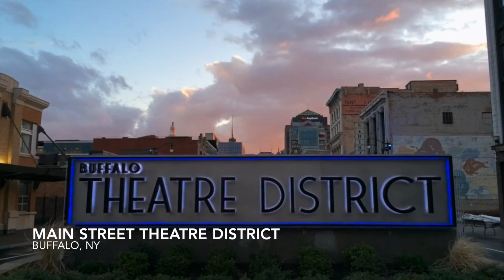Norris Clifton Aerial Photography, LLC. - Aerial Promo Video Version 2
This is a brief sampling of our aerial videography services. We shoot primarily commercial, weddings, events, residential, architectural & construction. Video shot by Todd Salansky and edited by Cody Weiler from Norris Clifton Creative. Video up to date as of December 15, 2014.

Music is "Sunday Drive" by Silent Partner.
NorrisClifton.com
Buffalo